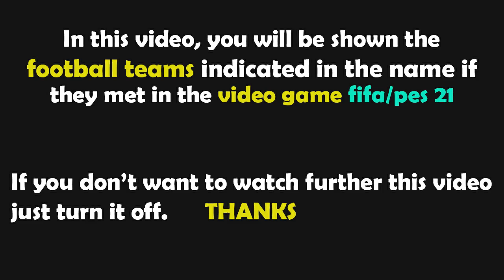FIFA 23 Gameplay | Sevilla vs Valencia | La Liga Santander - 2023/2024